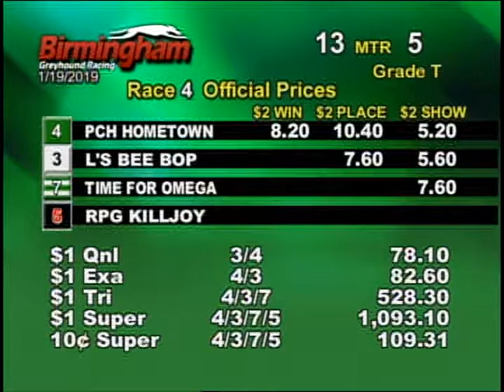01/19/19 Evening Race #4